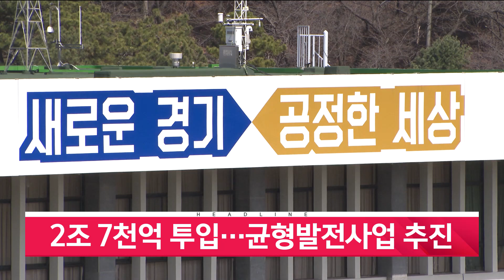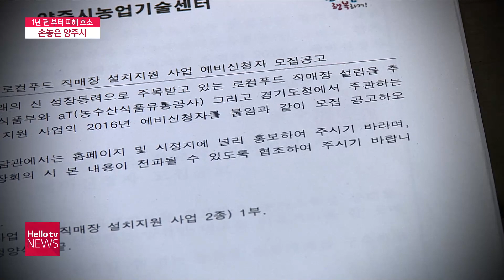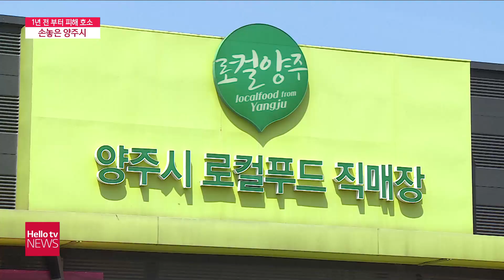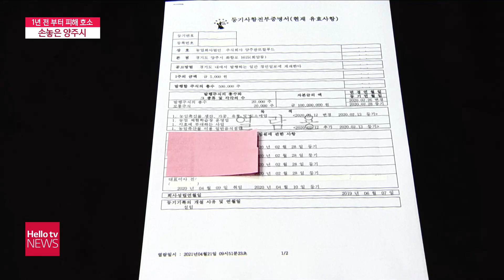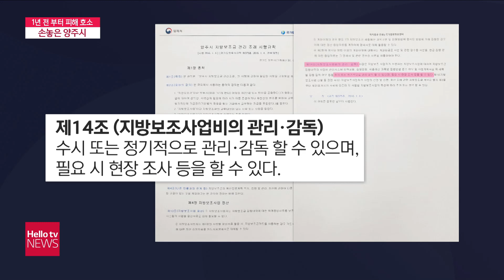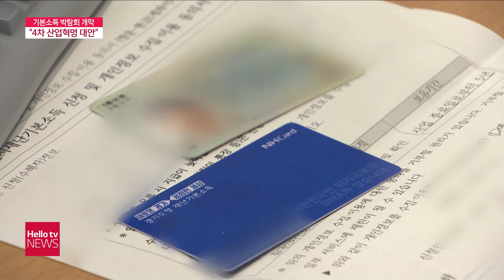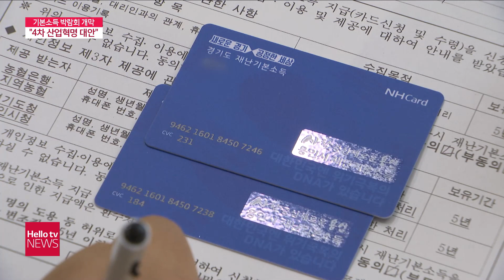헬로TV뉴스 나라 4월 28일(수) 21년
1. 1년 전부터 피해 호소...손놓은 양주시
2. '4차 산업혁명 대안'...기본소득 박람회 개막
3. 경기북부 공공 거점병원 건립 해법은?